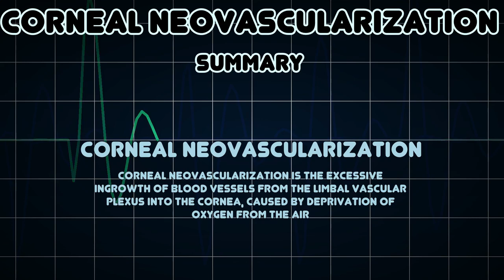Corneal neovascularization (Medical Condition)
Symptoms, risk factors and treatments of Corneal neovascularization (Medical Condition)

Corneal neovascularization is the excessive ingrowth of blood vessels from the limbal vascular plexus into the cornea, caused by deprivation of oxygen from the air